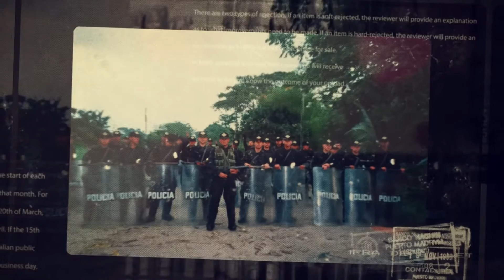Aniversario No. 22 del ESMAD NuestroESMAD ESMAD22Años - policiadecolombia